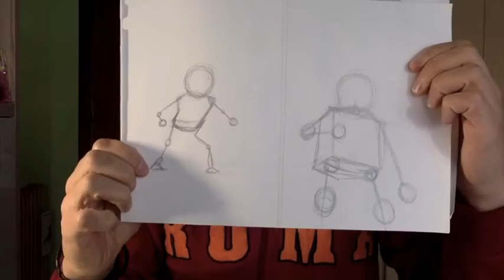VjArt - experimental - (manichini misteriosi)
Una nuova sfida per VjArt, disegnare da dei manichini e sopportare la mina della matita che si spezza.